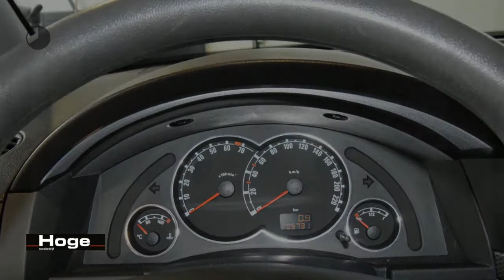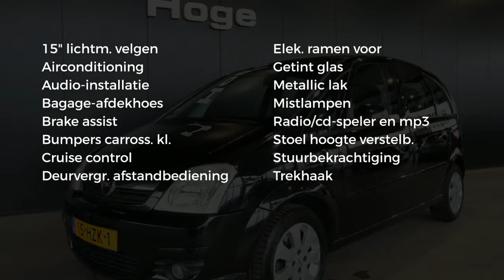Opel Meriva 1.6-16V Temptation Airco Trekhaak All in Prijs Inruil Mogelijk!